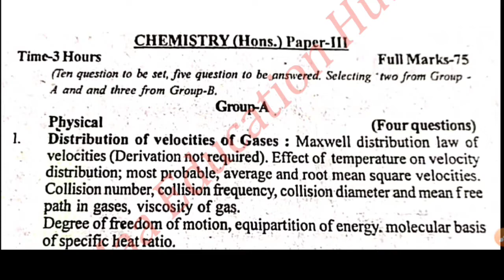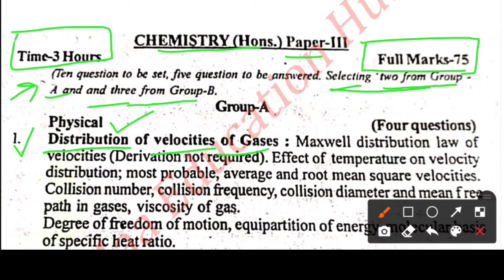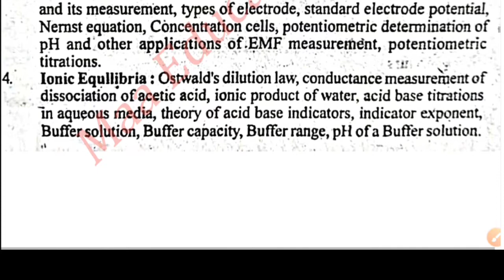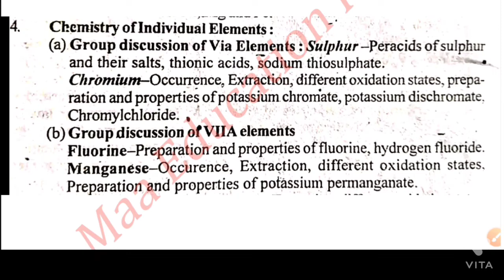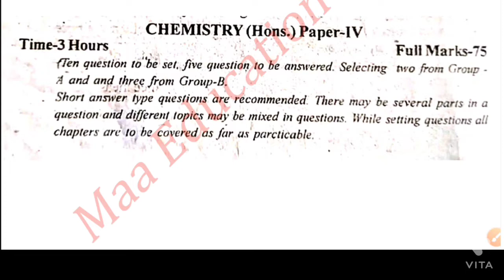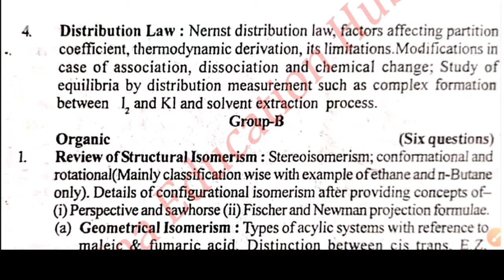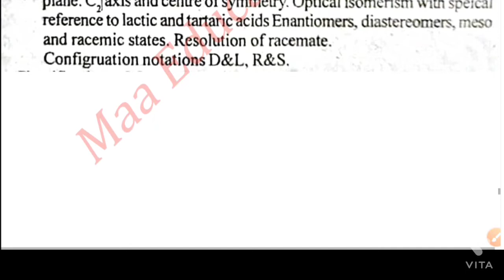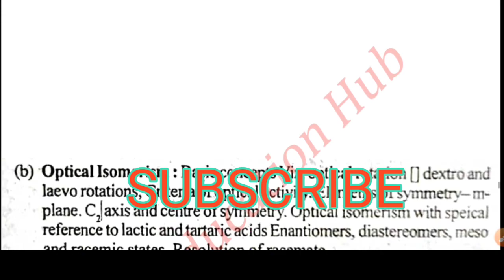Syllabus of B.Sc part -II ,Chemistry(Hons) , Paper - III & IV B. R. A Bihar University, Muzaffarpur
Syllabus of B.Sc part-II

Chemistry (Hons) , Paper- III & IV